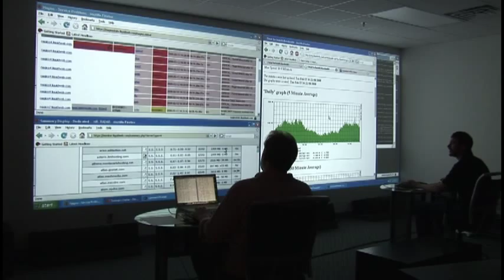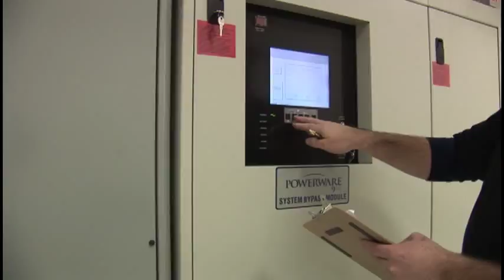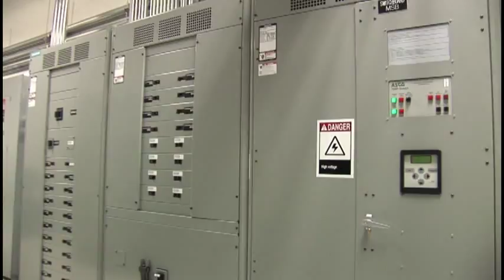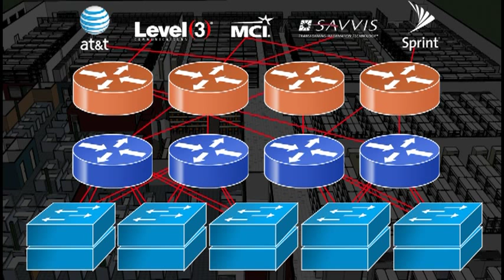Liquid Web Data Center Tour Video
- This is a video tour of the Liquid Web Data Centers. The tour covers Liquid Web Heroic Support, proactive monitoring, security systems, power systems, environmental processing systems and premium tier1 bandwidth.

Liquid Web is located in Lansing Michigan with Several wholly owned data centers. Established in 1997.